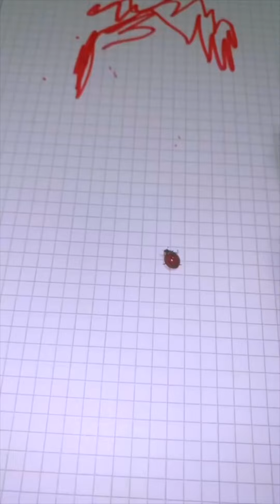Nonomen funny video😂😂😂 BEST Nonomen Funny Try Not To Laugh Challenge Compilation 🤣